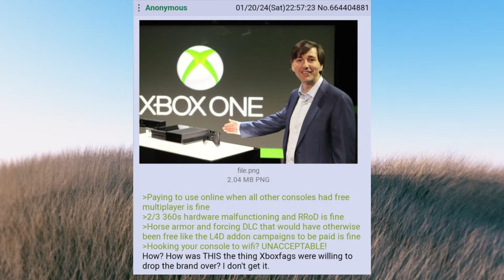Anon dislikes XBox - 4chan greentext stories